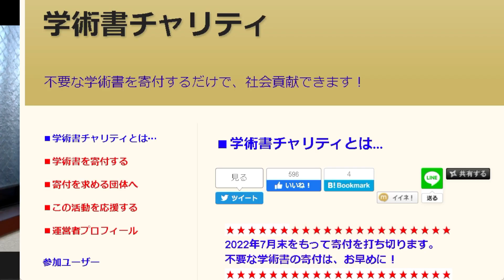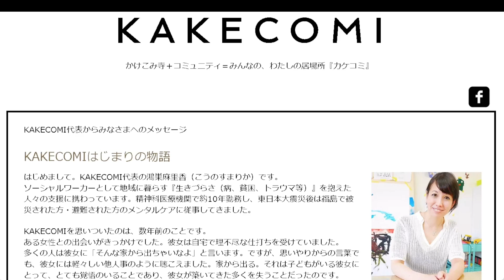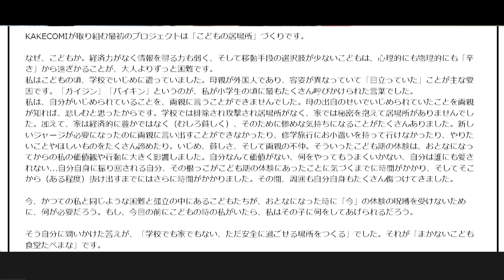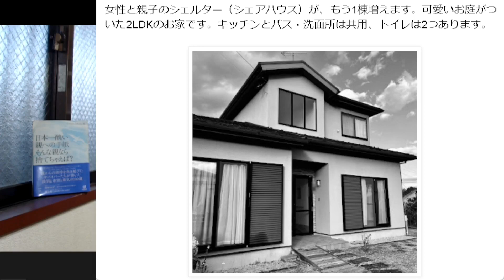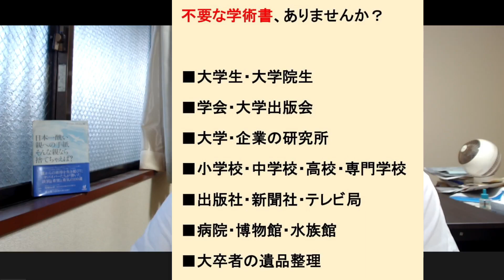不要な学術書は、子どもを救うために『学術書チャリティ』へ寄付を ～7月末で受付終了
毎週金曜の夜9時から、2時間の生配信！

★学術書チャリティ（2022年7月末で終了）

★人気のYouTube番組『一月万冊』、出演中！

★中高年向け副業講座
　〜年金・雇用崩壊時代を生きのこるために〜【動画のみ】

「共有」からSNSで拡散を！